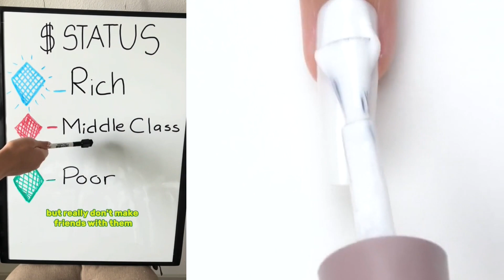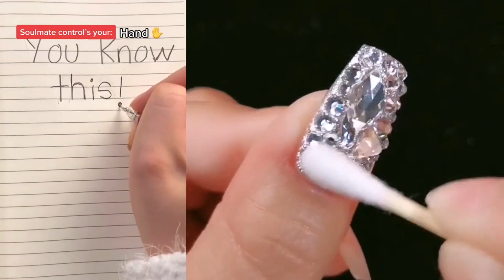👋 NAIL ART STORYTIME TIKTOK 🌈 Regal Nails @Brianna Mizura | POVs Tiktok Compilations 2024 #6